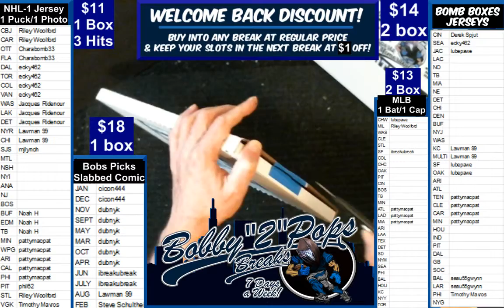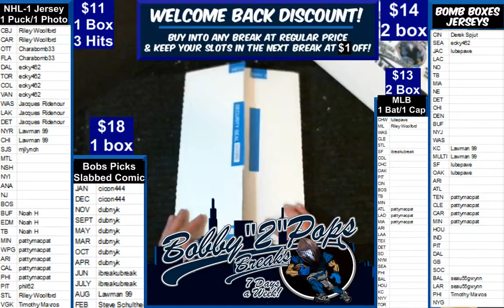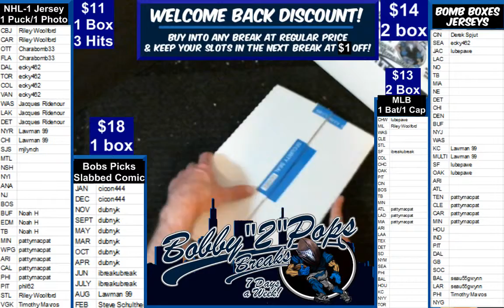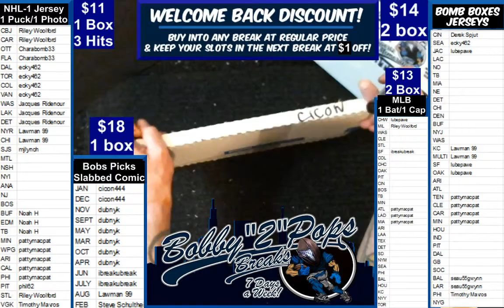3 9 19 Bomb Boxes Slabbed Comic 1 Box Break X factor #24 Dual Signed JAN